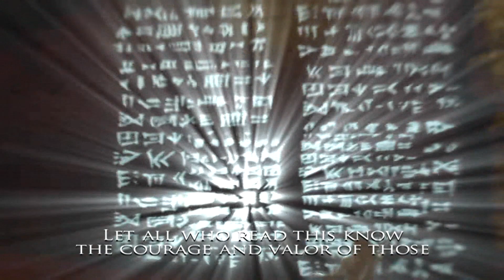Prince of Persia Warrior Within Прохождение Часть 8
Эта часть короткая, так как мне неоднократно пришлось от Дахаки побегать.